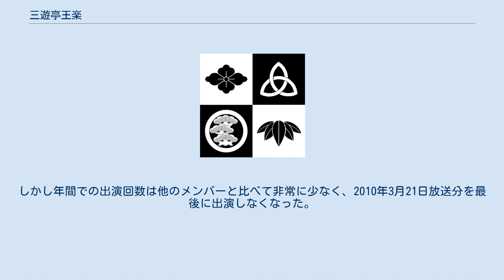三遊亭王楽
三遊亭 王楽（さんゆうてい おうらく、1977年11月7日 - ）は、東京都荒川区出身の落語家。
五代目円楽一門会所属。
本名∶家入 一夫。
出囃子は『三下りかっこ』。
父は同じく落語家三遊亭好楽。
 駒澤大学高等学校、駒澤大学文学部英文学科卒業。
「王楽」という高座名は師匠・5代目圓楽が若い頃に「星の王子さま」の愛称で親しまれていたことに由来する。
自身は「2代目星の王子さま」などの愛称がある。
 父好楽と同じ5代目三遊亭圓楽を師匠としたため、好楽とは親子だが兄弟弟子という落語界では珍しい特殊な関係であり、好楽を｢兄さん｣と呼べる位置にいながら、親子会の他にも好楽一門会の落語会に出演することも多々ある。
 2005年10月23日から師匠5代目圓楽が脳梗塞で「笑点」を休演したころから「三遊亭圓楽の27番弟子、最後の弟子でございまして…」という挨拶から入ることが多くなり、2007年2月25日に師匠圓楽が現役引退を表明したため、最後の弟子が王楽で確定した（圓楽自身がインタビューの中で王楽を「最後の弟子である」と言っており、「王楽が一人前になるまでは自分も頑張らないといけないと思っている」とも発言している）。
 本名「一夫」は父好楽の前師匠、8代目林家正蔵（後の彦六）が命名、高座名「王楽」は師匠圓楽が命名。
彦六が正蔵、5代目蝶花楼馬楽を名乗る前は3代目圓楽を名乗っており、王楽（一夫）は2人の圓楽から名をもらっていることになる。
因みに、6代目圓橘など、好楽が九蔵時代からの古いつきあいのある落語家からは、「王楽」とは呼ばれず、子ども時代からの名残で「カズ」と呼ばれているとのこと。
 2世落語家同士でもある2代目三平（※三平のみ3世）、3代目春蝶、2代目木久蔵、八光の4人と共に『坊ちゃん5』として落語会などイベントを行っている。
 その中でも2代目木久蔵とは、互いの父親が元彦六一門の兄弟弟子・笑点メンバーである若手落語家同士としてＷ親子会で共演したり、二人とも2006年1月に四派合同二つ目以下の若手で旗揚げした『平成噺し座』のメンバー同士であったりと接点が多く、公私共に親交がある。
 また、親子会に関しては好楽門下にナポレオンズのボナ植木の子息が入門し、三遊亭かっ好（現：三遊亭好の助）となったため、『ナポレオンズ・好楽W親子会』も加わった。
 基本は古典落語中心だが、6代目桂文枝の創作落語（『読書の時間』など）を文枝自身に稽古をつけてもらって演じることもある。
ゲスト付きの独演会は以前から行っていたが、最近ではゲスト無しの独演会も定期開催するようになる。
ネタの数は100席を超える（1度のみ演じたのも含め）。
 2人いる姉のうち4歳上の次姉は、雑司が谷（都電鬼子母神前停留場・副都心線雑司が谷駅近隣）で和菓子店を経営している。
王楽はブログで、次姉を「愚姉」・「家入家の恥密兵器」などと紹介している。
また幼少期の1981年5月にNHK『お笑いオンステージ』の「減点ファミリー」のコーナーで姉2人とともに父親と共演したことがある。
 好楽同様、圓楽襲名を狙っているとネタにすることが多々ある。
笑点でも、「真打昇進披露口上」に登場した際、「私には夢がありました。それは六代目圓楽襲名と同時に真打昇進という。しかし、残念なことに、某兄弟子に奪われ、只今絶望の淵に立たされております」とネタにしていた。
また、「好楽という名前には全く興味がありません」とも発言している。
 2013年2月に歌舞伎役者・片岡孝太郎のチケット管理などを行う番頭を務めていた女性と結婚し、6月には男児が誕生。
春風亭小朝が男児の名付け親となった。
 2017年11月以降、三遊亭兼好・三遊亭萬橘と共に落語芸術協会の新宿末廣亭の定席に交互枠で常時出演している他、同協会の興行にゲストなどでも度々顔付されている。
 大喜利では、木久蔵と違った若旦那ぶりでお茶の間を沸かせている。
しかし年間での出演回数は他のメンバーと比べて非常に少なく、2010年3月21日放送分を最後に出演しなくなった。